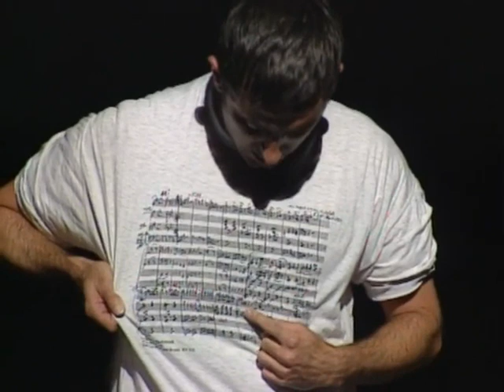Jérôme Bel - Shirtologie (1997)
titre : Shirtologie (1997)
concept : Jérôme Bel
création : Lisbonne, 22 février 1997, Centro Cultural de Belem
interprétation : Frédéric Seguette
production : Centro Cultural de Belem (Lisbonne), Victoria (Gand), R.B. Jérôme Bel (Paris)
durée : 25 minutes en trois parties